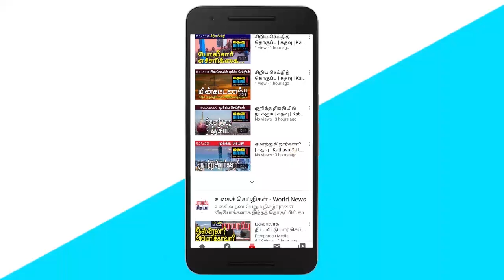கதவு மீடியாவின் அதிகாலைச் செய்திகள் | Kathavu Early Morning News |Kathavu Media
President Gotabhaya Rajapaksa yesterday visited the model trade halls being constructed at the Galle Face Grounds in Colombo. Member of Parliament Sreedharan has demanded that the government come up with a solution to the health problems in Jaffna Peninsula. Member of Parliament Athuraliya Ratna Thera has said that in Sri Lanka, which travels on the principle of one country - one law, the government should think about khadi courts. Britain to submit new resolution on Sri Lanka in Geneva.